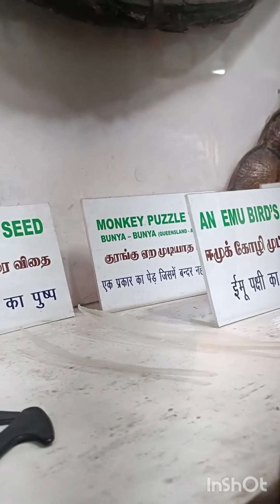Natural history museum 👌Kodaikanal Part 1#kodaikanaltourism#kodaikanal#tamilnadu#travel#tourism#tour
Natural history museum 👌Kodaikanal Part 1#kodaikanaltourism#kodaikanal#tamilnadu#travel#tourism#tour#tourism#tourist#viral#viralvideos#viralvideo#video#videos#youtube#youtuber#youtubevideo#youtubechannel#traveling#travelphotography#trending#trend#trendingvideo#travelphotography#travelvlog#vlog#vlogsvideos#vlogs#travelvlogs#nature#naturelovers#natural#animals#animal#animallover#birds#birdslover#coins#coin#currencies#christian#christianity#christ#reptiles#snake#clay#kids#college#collection#students#school#learning#information#informative#ancient#history#historical#facts#fact#world#worldfamous#universe#forest#vacation#holiday#stay#family